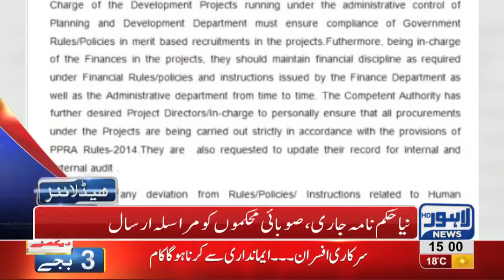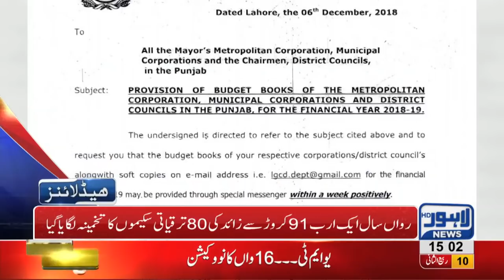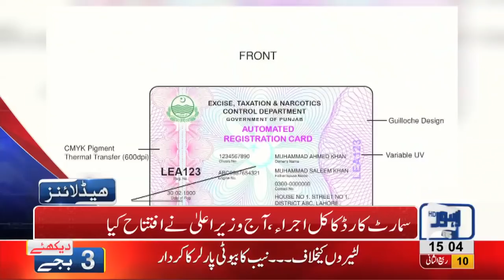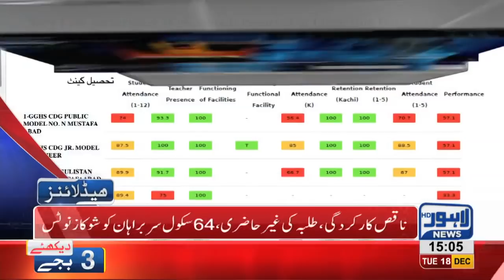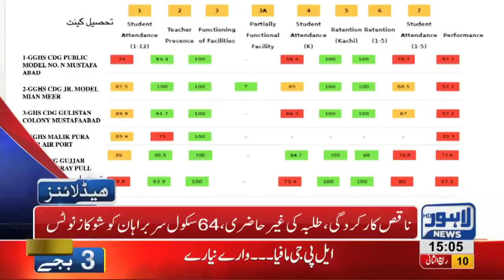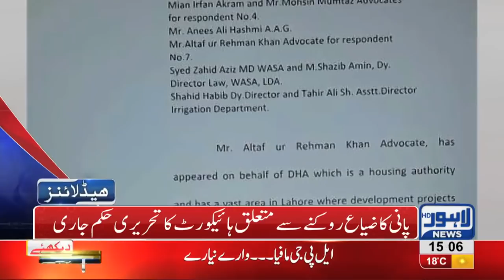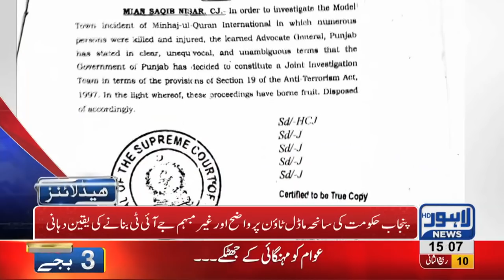03 PM Headlines Lahore News HD – 18th December 2018